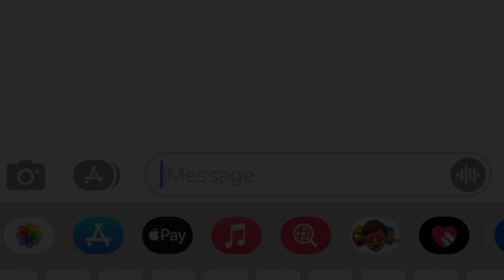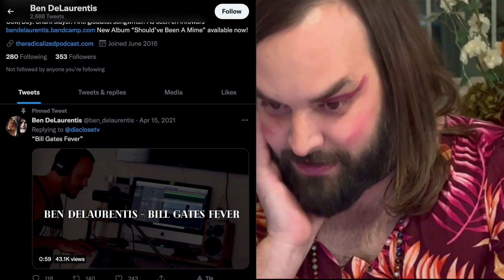Catching up with an old friend - The Radicalized Podcast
Ben reaches out to see how Danny is doing after he moved to Ottawa to get away from politics.